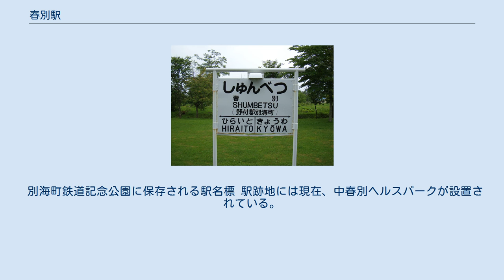春別駅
1977年の春別駅と周囲約500m範囲。
上が中標津方面。
駅裏に小さなストックヤードがあり、僅かばかりの石炭が野積みされている。
相対ホームは貨物ホームに転用されていて、貨物列車が停車している。
駅舎横中標津側の三角状のストックヤードには家が立ち並び、かつての貨物ホームが家屋と本線との間に草生している。
ヤードは北側に見える空き地まであった。
駅舎横の南側に見える整地された空き地にはかつて殖民軌道の大きな貨物取扱所があったが、全て撤去されている。
軌道はその前の通りを南に少し下って市街の南端に見える軌道跡の細い道を西に向かい、左下に見える中春別市街を通る北海道道8号根室中標津線にぶつかった後、8号線の左脇を、廃止された殖民軌道根室線の軌道を利用して北に併走し、郊外で西へ向きを変えた。
国土交通省 国土地理院 地図・空中写真閲覧サービスの空中写真を基に作成 春別駅（しゅんべつえき）は、北海道野付郡別海町中春別東町にかつて設置されていた、北海道旅客鉄道（JR北海道）標津線の駅である。
電報略号はユン。
標津線の廃線に伴い、1989年（平成元年）4月30日に廃駅となった。
 地名より。
現在の春別川を指すアイヌ語に由来するが諸説ある。
以下、アイヌ語の表記は出典に基づく。
 廃止時点で、単式ホーム1面1線を有したが、かつては相対式ホーム2面2線を有する列車行き違い可能駅であった。
 戦後間もない時期までは、駅舎側に島式ホームと駅裏に単式ホームを持つ変則的な相対式ホーム2面2線で、駅舎は西側（中標津方面に向かって左側）にあって、島式ホームは厚床寄りにずれて設置され、駅舎から島式ホームの中標津側端及び相対ホームの中央が構内踏切で連絡していた。
開業後間もない1938年の時刻表によれば、列車交換も行われていた。
ただし遅くとも1944年以降の時刻表からは列車交換は別海駅（西別駅）に変更されている。
 島式ホームの駅舎側は貨物用の副本線として使用されていた。
駅裏は春別川の支流が蛇行する湿地帯で、広い敷地が確保出来なかったためか、代わりに駅舎横の中標津側に非常に長い貨物ホームと広い三角状のストックヤードがあり、副本線から分岐した引込み線が伸びていた。
ストックヤードには主に多くの木材が野積みされていた様である。
 また厚床側には1936年（昭和11年）から1949年（昭和24年）まで、別海町上春別まで伸びて殖民軌道西別線と接続する、殖民軌道春別線（改名前は中春別線）の屋根のある大きな貨物取扱所が設置されていた。
 その後貨物の取扱が減り、殖民軌道も廃止されると、駅舎側の副本線は厚床寄りの分岐が外されて駅舎前までの引込み線にされ、代わりに駅裏に小さなストックヤードが設けられて相対ホーム側本線が貨物用の副本線扱いに変更された。
 貨物及び荷物取扱い廃止後は、副本線及び引込み線が撤去され、島状の単式ホーム1面1線に棒線化された。
 別海町鉄道記念公園に保存される駅名標 駅跡地には現在、中春別ヘルスパークが設置されている。
すでに廃止から20年以上が経つが、北海道道363号尾岱沼港春別停車場線にその名を留めている。